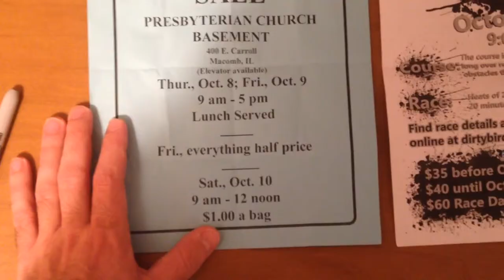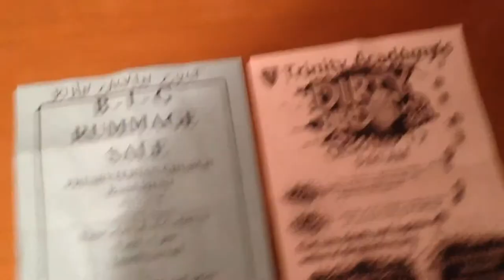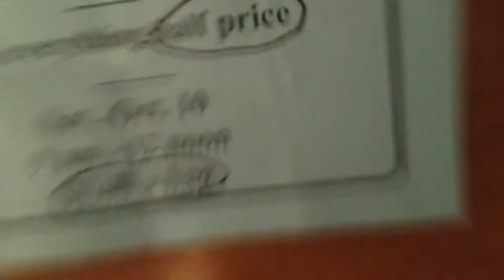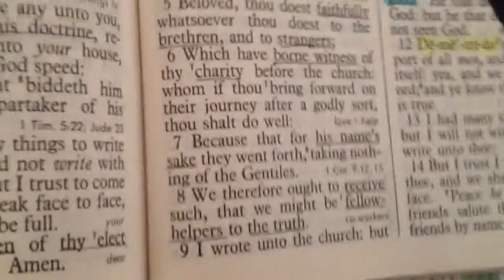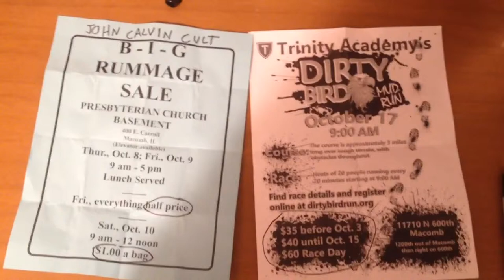False "church" ministries